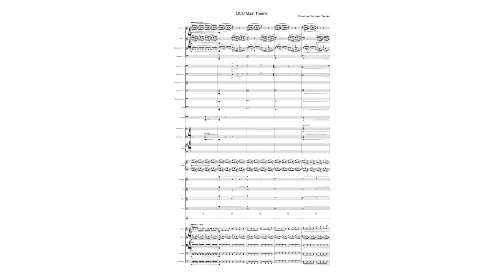DCU INTRO CONCEPT | Composed by Isaac Warren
I wrote this today as the DC "Cinematic Universe" is getting rebooted from scratch, I figured why not compose something for it! I hope you enjoy :)
I also have plans to start up a discord server soon! For those interested in film scoring, film scores, and just composing in general, you'll be able to share your compositions and become a part of a community.